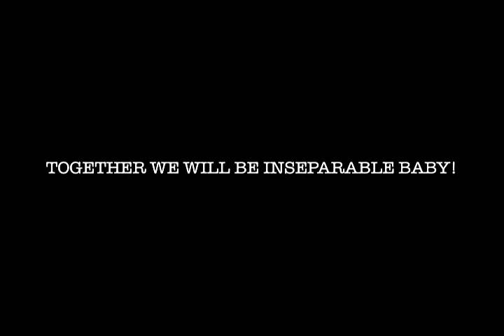LUV INSEPERABLE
ENGAGEMENT PARTY VIDEO
Edited BY BRUCE HUNDRED & DRE DAY

SUPPORT OUR SAVAGELYFE CLOTHING ON SITE!